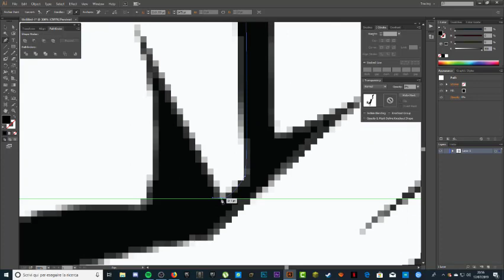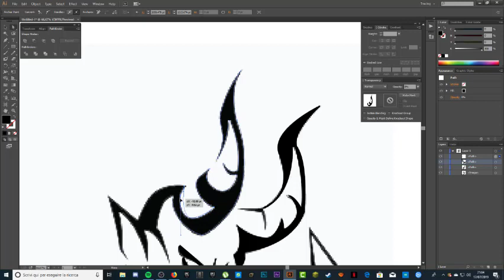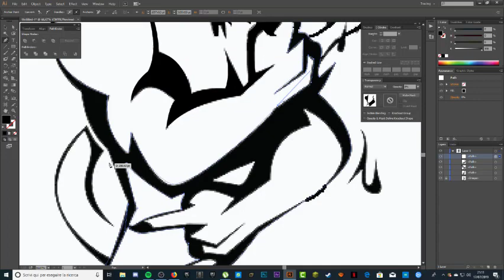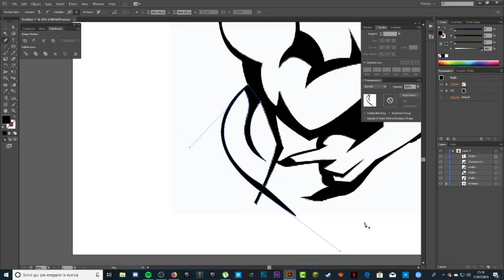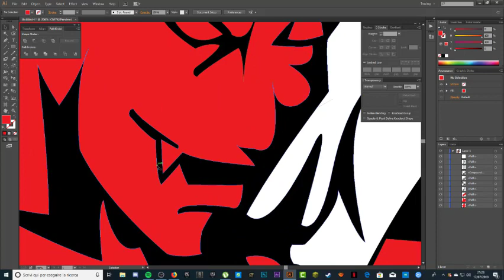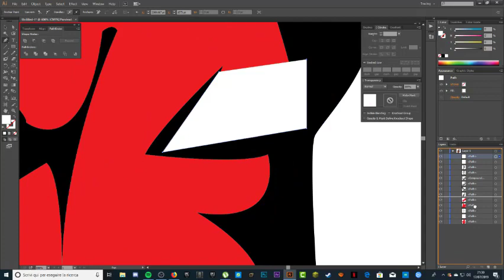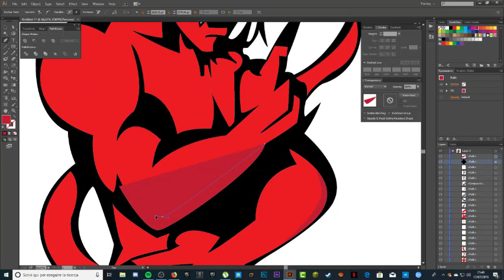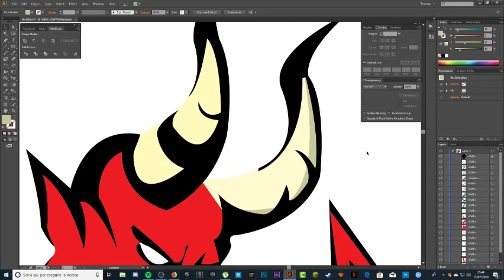*SPEEDART* DEVIL Mascot logo template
Bella raga, ecco a voi un nuovo video dove creo una grafica, se vi piace vi ricordo di lasciare like e magari iscrivervi!!!
Se pensate che qualche vostro amico debba vedere questo video condividetelo e commentate!!!

If you think that some of your friends should see this video, share it and comment !!!